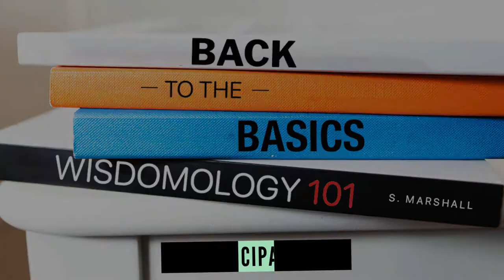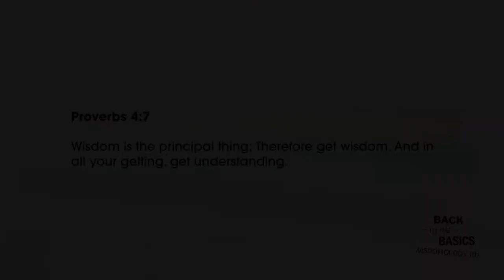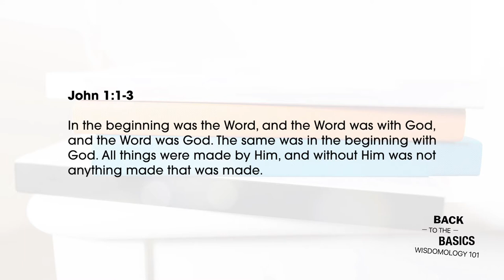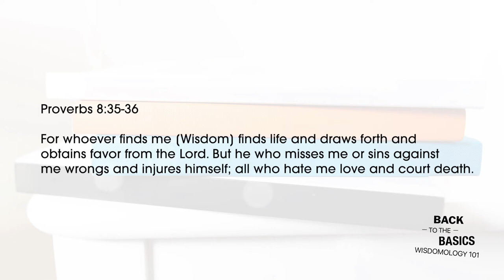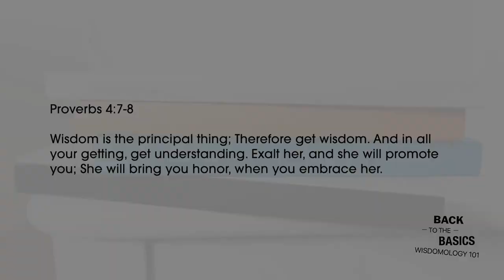THE PRINCIPAL THING | Wisdomology 101 (Part 1) | STEPHEN MARSHALL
Proverbs 4:7 tells us that wisdom is the principal thing. To get wisdom is the commandment.